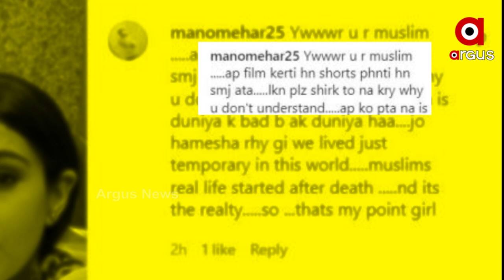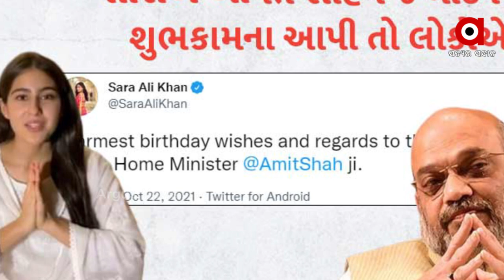Sara Ali Khan Trolled for her Mahashivratri Post on Instagram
Bollywood actress Sara Ali Khan is often bombarded with hateful comments for celebrating all Indian festivals. Recently, Sara Ali Khan posted a picture of herself wishing her fans Happy Mahashivratri on Instagram, which did not go well with the Muslims who trolled Sara for celebrating Hindu festivals even though she is a Muslim.